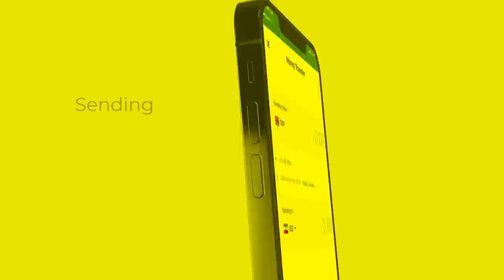Xog Jabhada Gacan Libaax oo Ciidanka Somaliland kasoo Qabtay 5 Qof oo Muhiima? Kulankii Biixi Burco